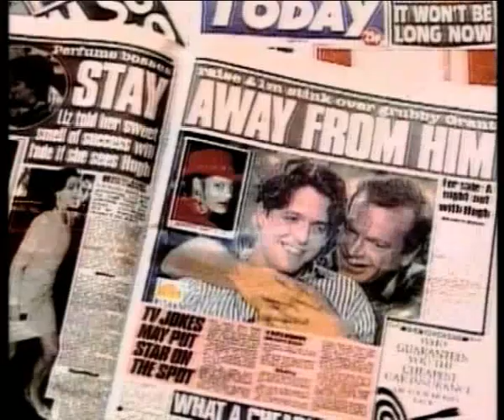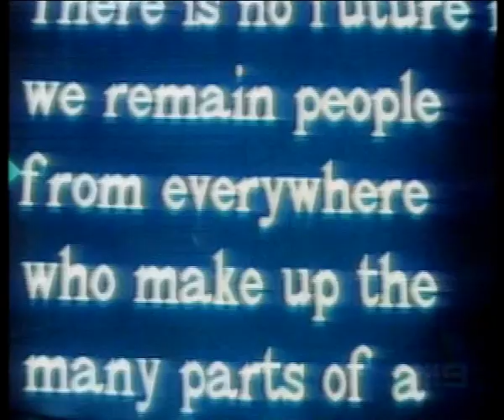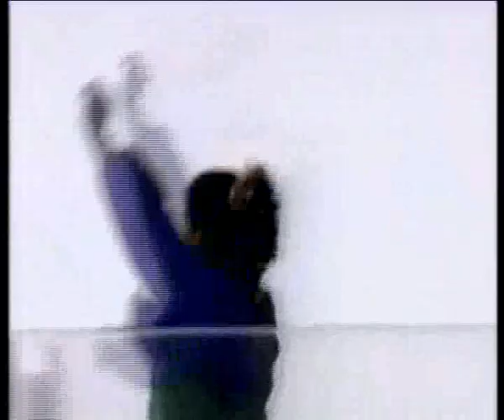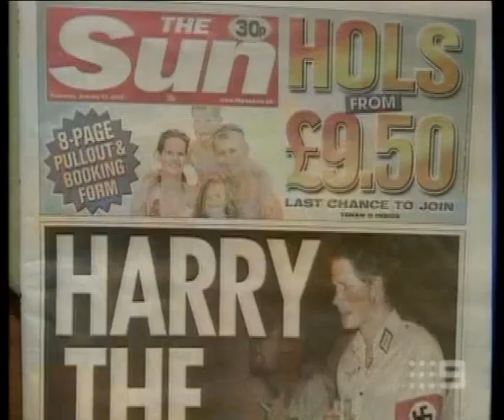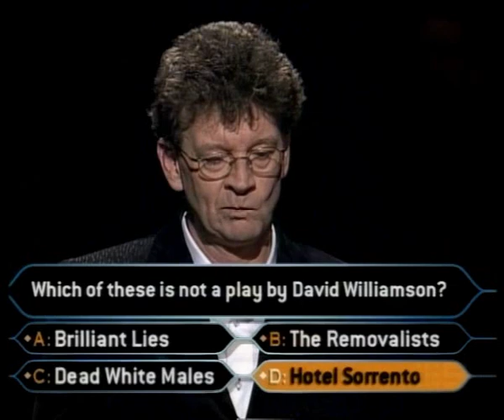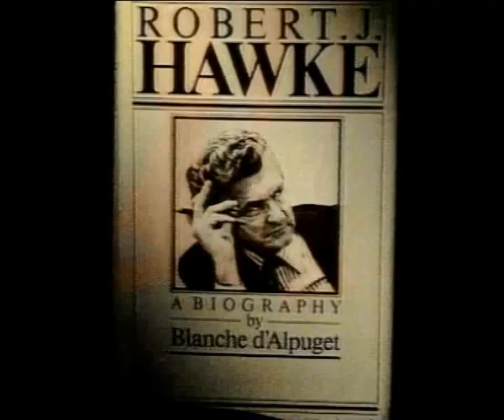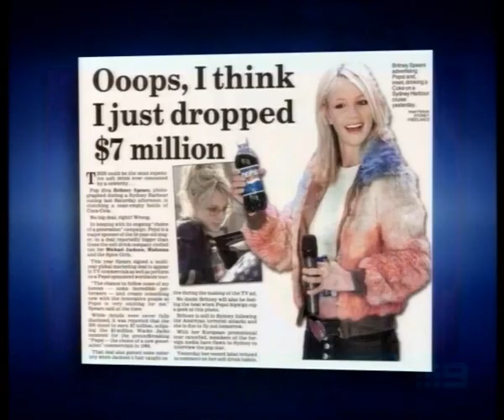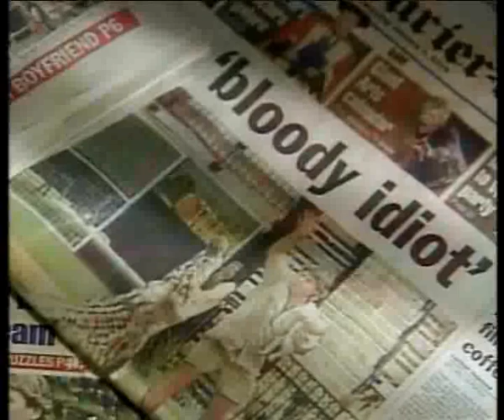20 To 1 - Moments Of Madness (2005)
Features 20 moments of incredibly poor judgement made by high-profile people.  Presented by Charles "Bud" Tingwell.

First aired on Nine Network in 2005.